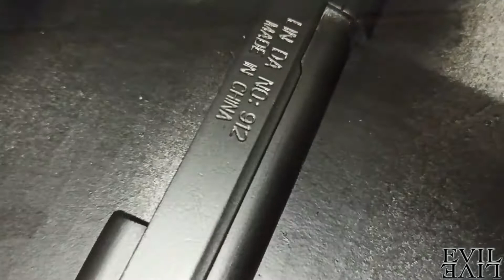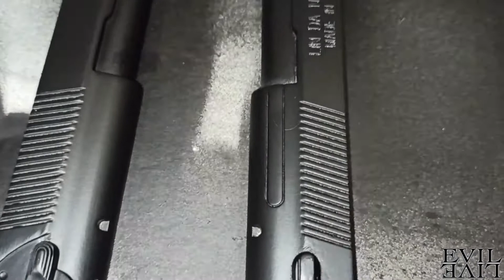Покраска затвора игрушечного пистолета Beretta 92F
снятие краски, подготовка поверхности, грунтовка, нанесение краски, нанесение лака
Покраска затвора из ЦАМ краской NewTon и покрытие матовым лаком
Грунт для пластика New Ton 400 мл прозрачный
Краска универсальная New Ton RAL 9005 Чернаяя 400 мл
Лак универсальный аэрозольный New Ton 400 мл Матовый